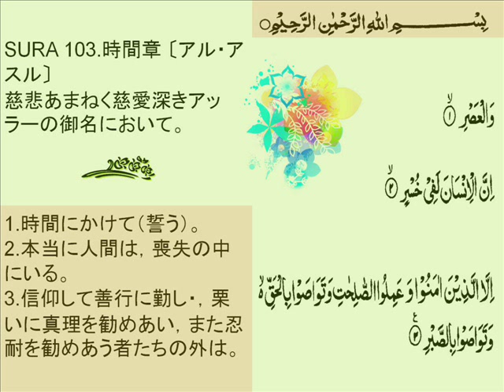s103a2 本当に人間は，喪失の中にいる。.wmv